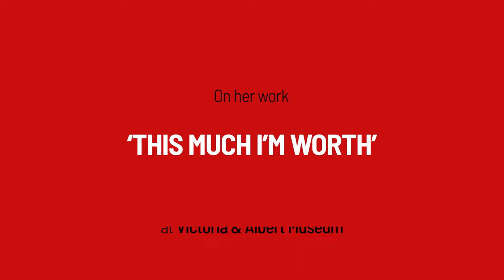STIR in conversation with artist Rachel Ara during London Design Festival 2019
British conceptual artist Rachel Ara in conversation with Samta Nadeem, Brand Director-STIR, during London Design Festival 2019. Ara’s work ‘This Much I’m Worth’ – a neon installation – questions value, worth and algorithmic bias, at the LDF 19.